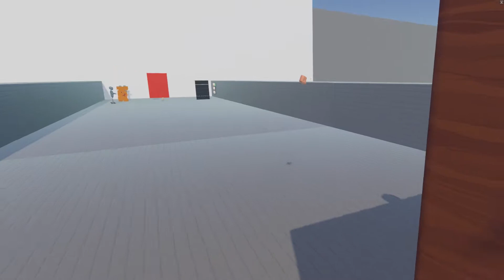The Golden Ninja - Rec Room Ninja Adventures - P2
Special thanks to our latest supporters 😲AceTheNarrator - $5.00, Totally Dev - $5.00, Anita Bath - $1.00, Ben Dover  - $5.00, Devola - $10.00🙏🏼

Do you play Rec Room? Come and try out this world for yourself!

158 Views - Jan 15, 2024

Discord: So this is not my server and I currently do not have my own. I am listing this server because I am active in this server so the best place to try and catch me outside the channel. I have made sure with the owner that it's okay so you guys to join me here. I ask that you read and respect the rules set out by the owner.